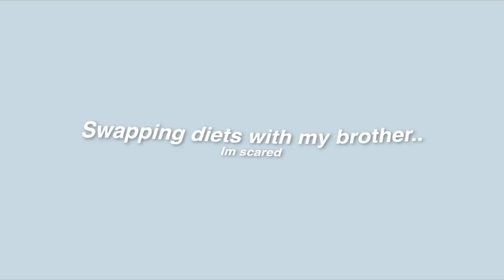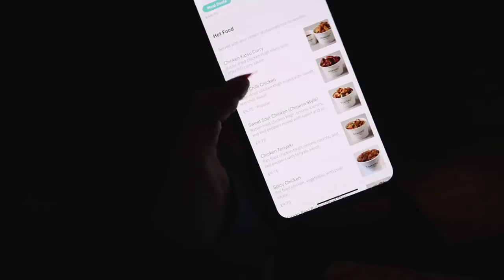Swapping DIETS with my brother for 24hours!! * we hated this*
Swapping diets with my brother for 24hours!! *I hate this*